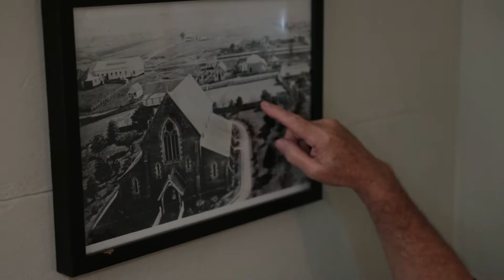Open House & Garden Maryborough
Open House is being held on Saturday 21 September while Open Gardens is on Sunday 22 September. More information, including the full list of buildings and gardens open to the public and the weekend’s program, is available